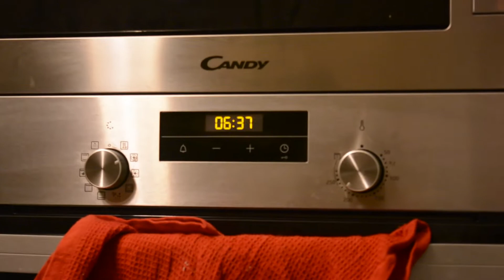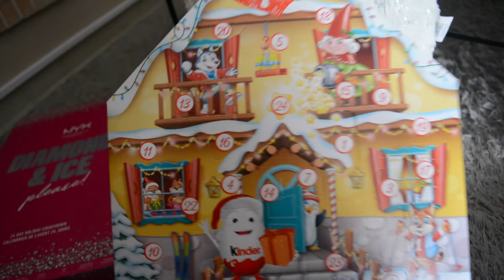Vlogmas Day 1| Εχω ψυγειάκι καλλυντικών | Marita K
Παιδιά καλώς ήρθατε στο κανάλι μου 😍😍
και καλώς ήρθατε και στα vlogmas 🎄🎄
Αυτό το μήνα θα έχουμε καθημερινά βλογκακια μέχρι τα Χριστούγεννα 🎄🎄

I N S T A G R A M: marita_kours

F A C E B O O K: Marita Koursarou